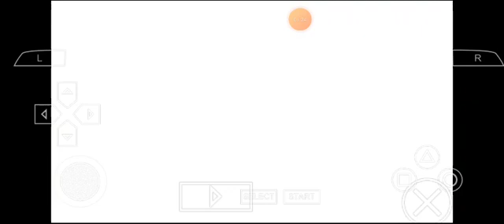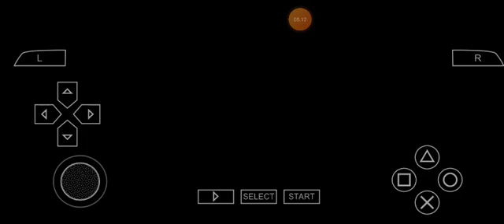NARUTO SHIPUDEN ULTIMATE NINJA IMPACT NARUTO THE HERO OF LEAF VILLAGE